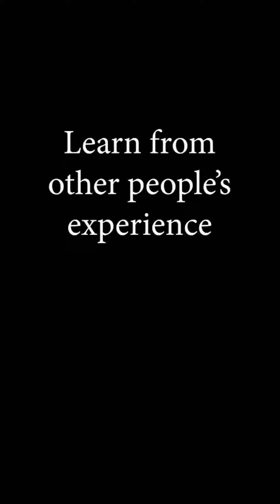More Quakes Matthew 24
Japan is rocked by more earthquakes on New Years! There will be famines and earthquakes in various places. 8 All these are the beginning of birth pains. Matthew 24 theprophecynews andrewtheprophet @andrewprophet @thisistheprophecy @andrewtheprophet